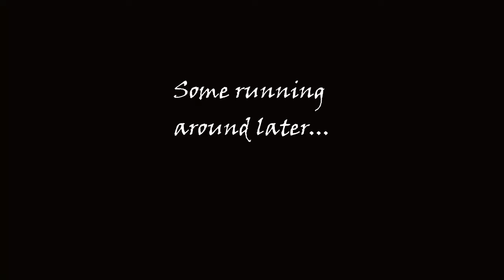Infected, Iron ores, killing everything and exploring the map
Exploring the map, a cave system (possible build location). Exploring a small town and finding some items. And but of course fighting Vambyes, Bears, Wolves and everything else. Probably the most kills so far although I may have died a little too. Whoops. The quest for the Illusive Iron Ingots ends and I got me a new workbench. Woohoo.